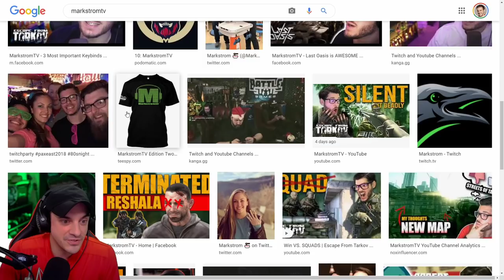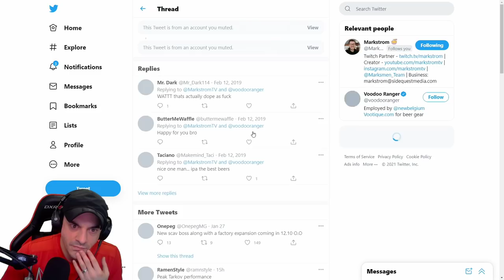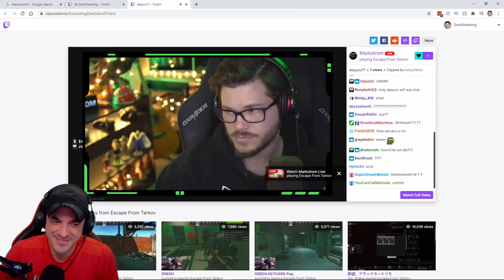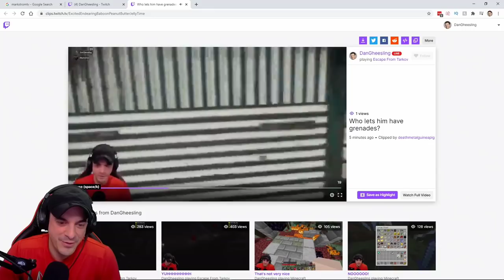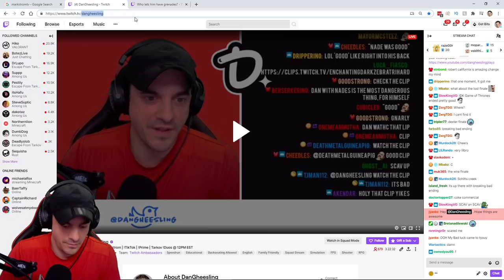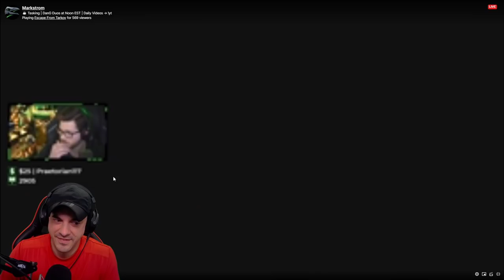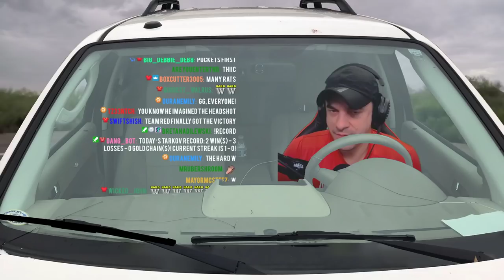MARKSTROM DUOS - Escape From Tarkov (S08E32)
This VOD aired live on Twitch on January 28th, 2021. Want to watch it live?